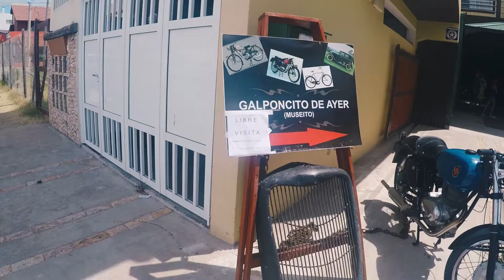SANTA TERESITA | TRAVEL VLOG - GoPro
Vení a conocer todo Santa Teresita conmigo

♫Music♫